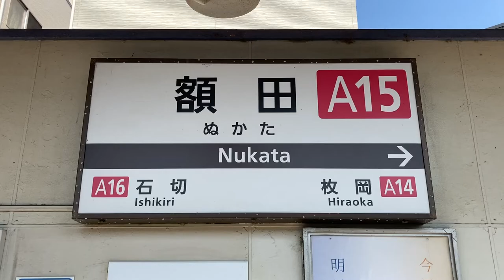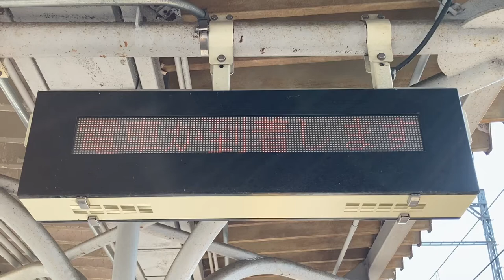近鉄 額田駅 ホーム 列車接近表示器(LED電光掲示板) 中川電気工業株式会社(N-VAC SYSTEM)製